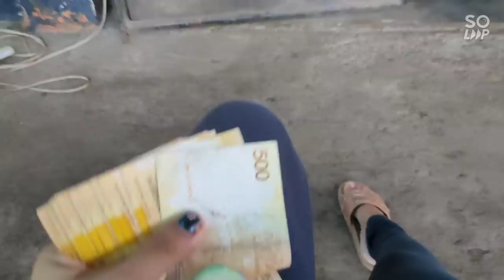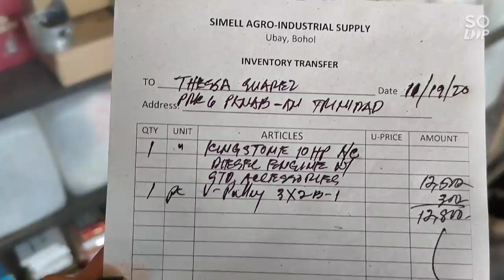Kingstone 10 Hp machine(Diesel) para sa aking Gilingan nang mais. 👍